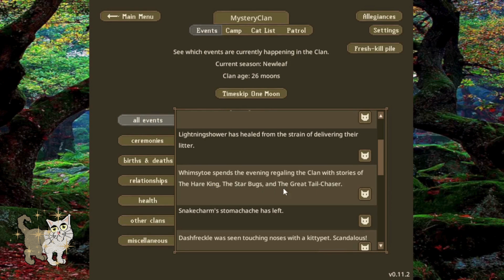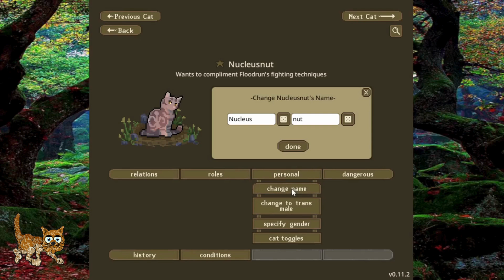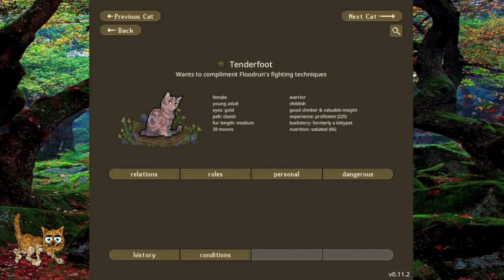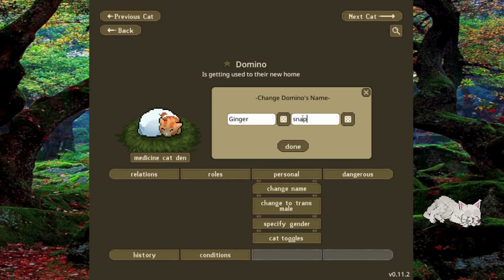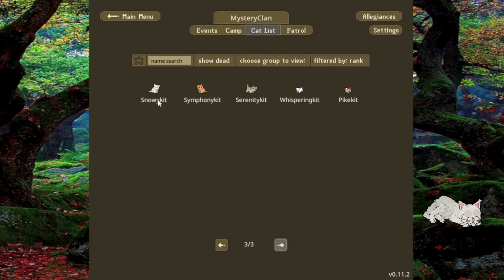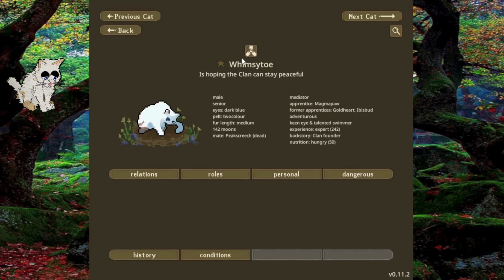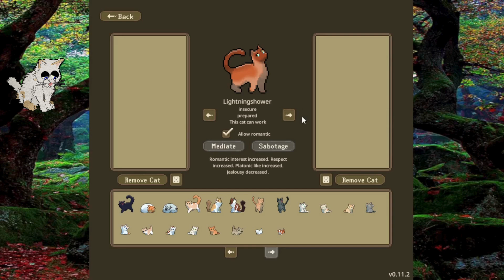Never Forgotten - Mystery Clan #25 - ClanGen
An unexpected loss and a reunited love.

ClanGen
ClanGen Warrior Cats
ClanGen Gameplay
ClanGen Game
ClanGen Dev Version
The Mystery Clan

ClanGen is an adorable pixel cat game developed by fans of the warrior cats sim game. You get to pick your own cats to start your own clan, go on patrols, see relationships develop, and read along as things happen every time you skip ahead a moon.